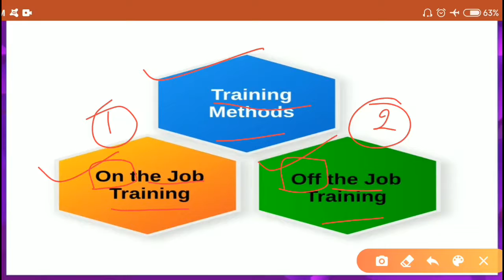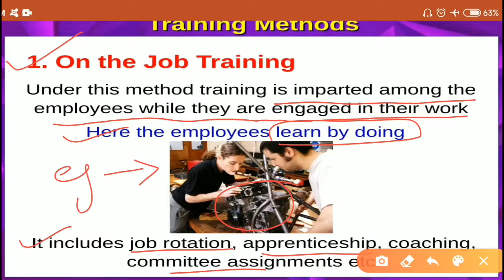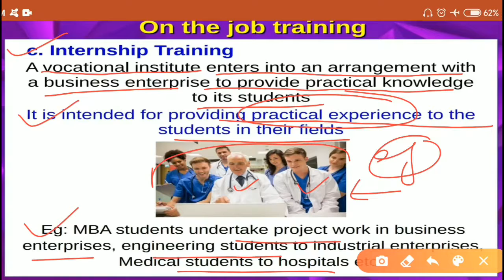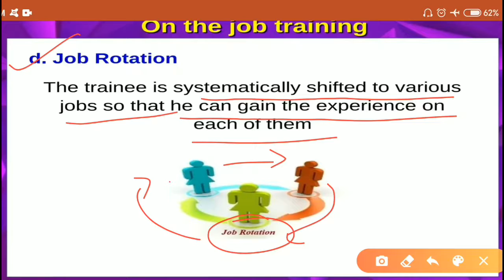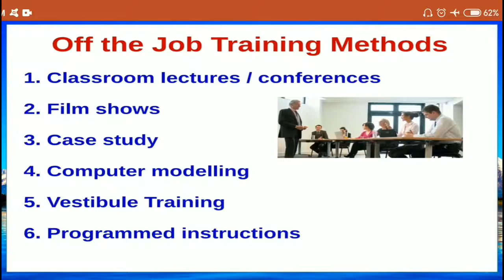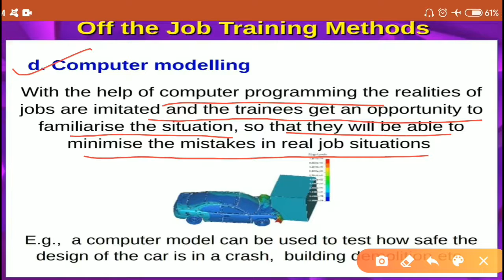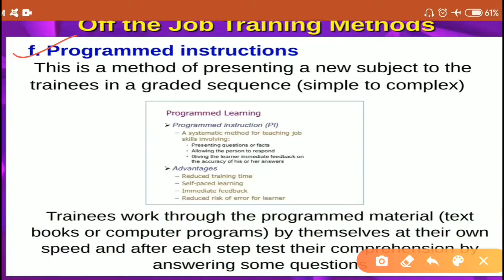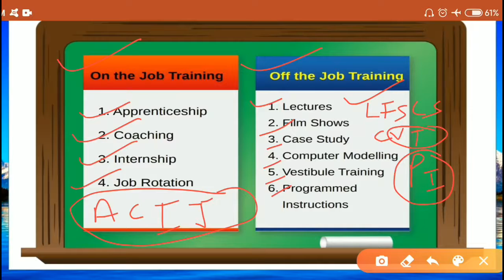Training Methods (Staffing) | Class -12th B. Studies#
In this video students will be able to understand the concept of Training Methods in staffing in the easiest way.This video is especially made for 12th classes students for their Board exams.so that they can score good marks in CBSE Exams.If you like this video Do subscribe my youtube channel commerce classes by vishal sir n also press the bell icon to get my latest videos. Here is the link of video of partnership fundamentals Here is the link of complete syllabus of B.studies (Hindi Medium) Here is the link of videos of B.studies class 12th (English Medium) Here is link of video of goodwill chapter Here is the link of motivational videos Here is the link of Latest CBSE news videos Here is the link of Goodwill chapter videos for class 12th Here is the link of ch 1 NPO class 12th Here is the link of videos related to career & counselling commerceclassesbyvishalsir#